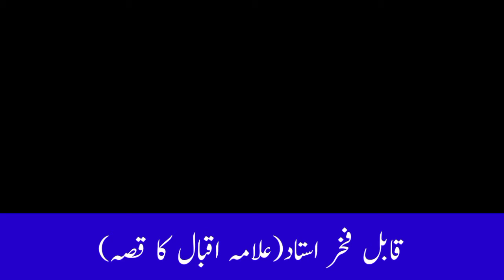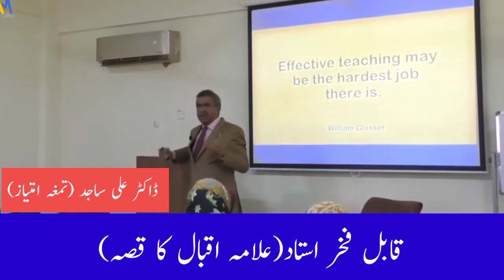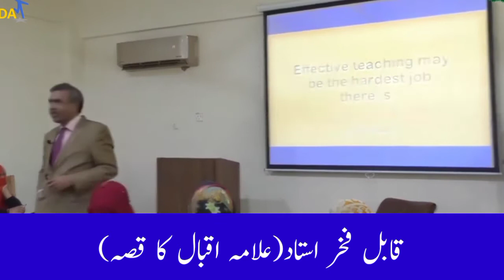Story Of Allama Iqbal's Teacher by Dr. Ali Sajid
How to become an effective teacher? What is the way to become an inspirational teacher? What are the traits of an outstanding teacher? If you want to know the answers to these questions, then you must try to find out the best ways to become a best teacher.

In this video, Prof. Dr. Ali Sajid is sharing few tips to become an outstanding and inspirational teacher.